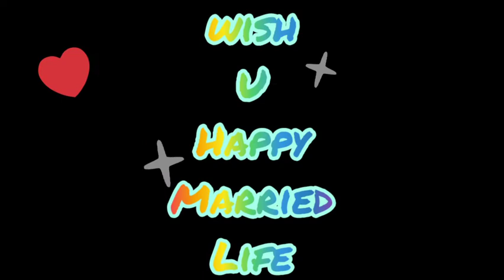Drawing | Ep_57 | Anas_and_Safa | by Hameem Roshan p.k